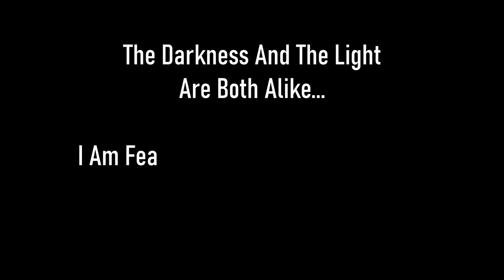Skyrim SE [Vigilant Of Stendarr] Vigilant DLC - Act IV: Memories Of Morihaus Pt.21 Ep.164